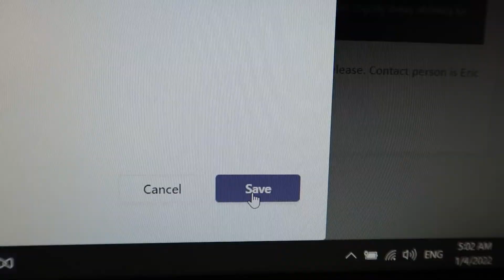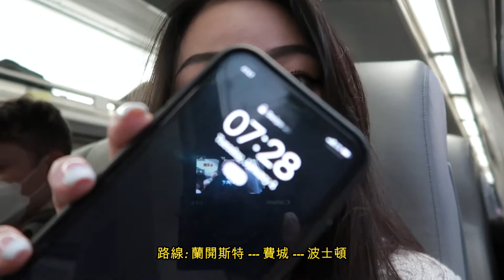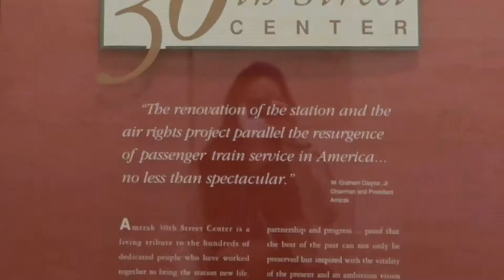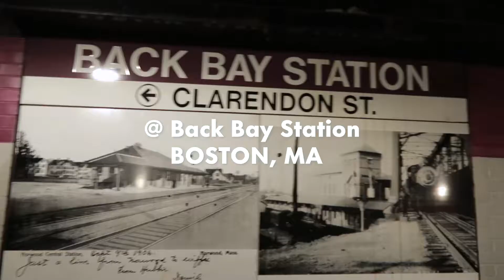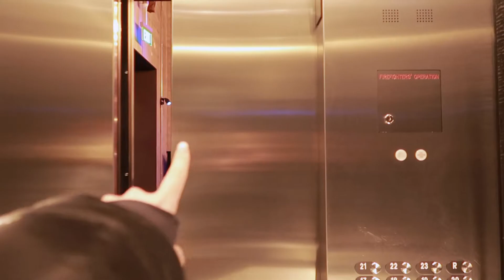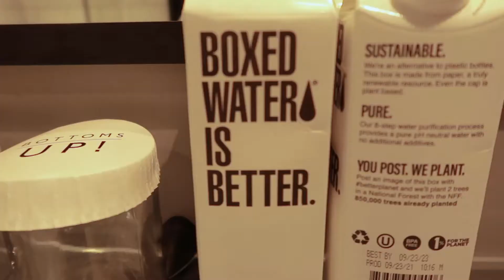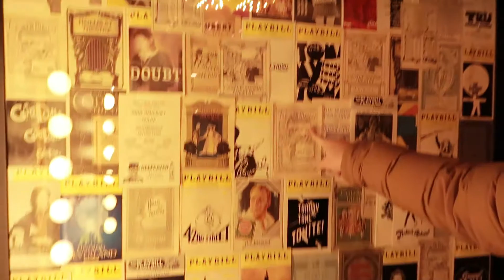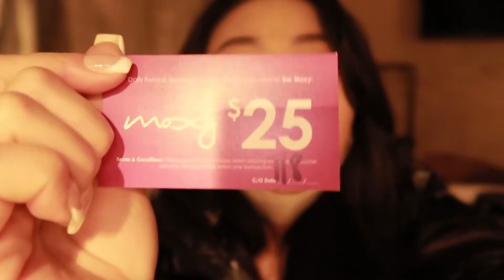VLOG15 出發去波士頓💟 2022第一個小假期/搭火車去旅行🚂/Moxy Hotel/超好吃和牛丼飯🥩｜BOSTON TRAVEL VLOG EP.1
(有中文CC字幕)

VLOG15
波士頓旅遊VLOG EP.1 (也是DAY1)
我們2022年的第一個小旅行❤️